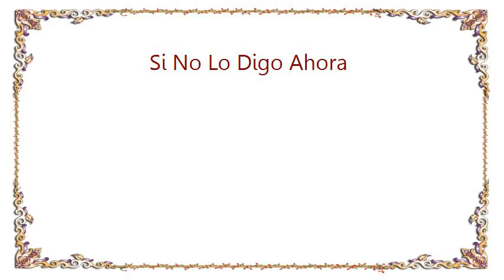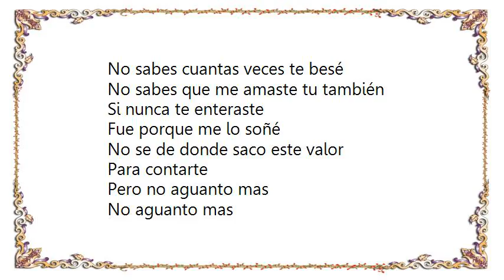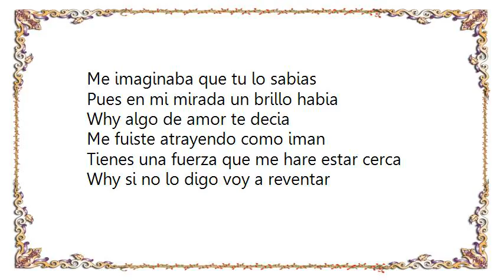Gilberto Santa Rosa - Si No Lo Digo Ahora Lyrics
[Lyrics Gilberto Santa Rosa - Si No Lo Digo Ahora]
Si no lo digo ahora
Reviento, no paso otro minuto sin hablar
Si no descargo lo que llevo dentro
Tal vez otra ocacion no volvera

Tengo el pecho apretado de ansiedad
Tengo las manos frias
Tengo que hablarte amiga
Me tienes q escuchar
Contigo mi rutina se alteró
Why me fuiste robando el corazón

Si no fueras mi amiga
Para mi seria mejor
No sabes cuantas veces te besé
No sabes que me amaste tu también
Si nunca te enteraste
Fue porque me lo soñé

No se de donde saco este valor
Para contarte
Pero no aguanto mas
No aguanto mas

Reviento, no se como lo vayas a tomar
Tal vez tu lo sabias hare tiempo
O ahora es q te acabas de enterar

Para contarte
No aguanto mas

Te como las manos te miro a los ojos
Para confesarte ésto que yo siento
Quizas tu te acabas de enteras
Quizas lo sabias de hare tiempo

Eres mas que amiga mia
Entraste en mis sentimientos
Why quiero q seas tu
El destino de mis besos

Esperaba esta ocacion de abrirme de corazon
Why explicartelo
Why confesartelo
Why contartelo

Poquitito a poco sin planearlo
Me fuiste atrayendo
Me fuiste llevando
Me fuiste acercando a tu corazon

Me imaginaba que tu lo sabias
Pues en mi mirada un brillo habia
Why algo de amor te decia

Me fuiste atrayendo como iman
Tienes una fuerza que me hare estar cerca
Why si no lo digo voy a reventar